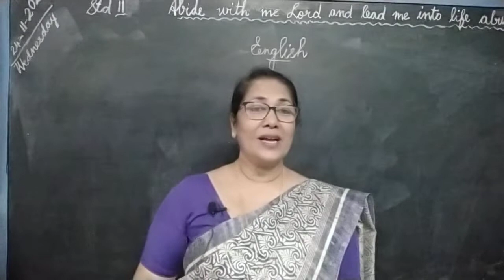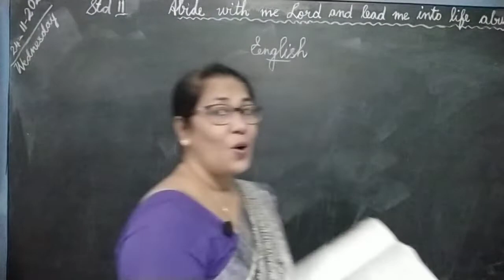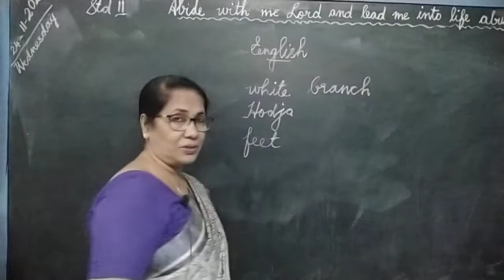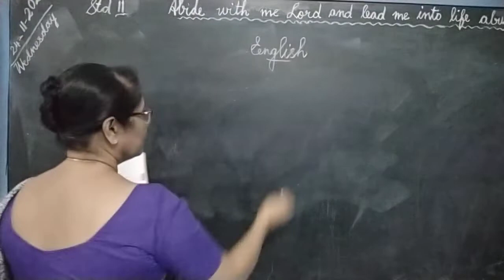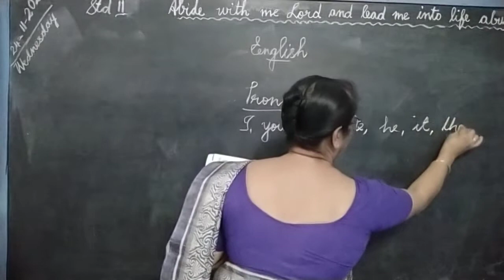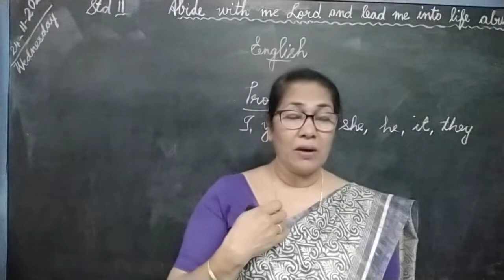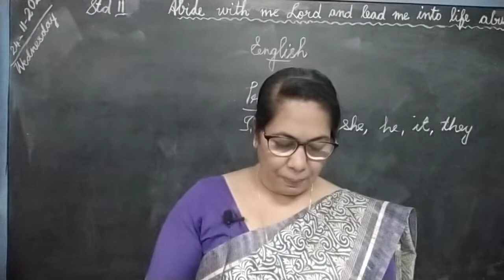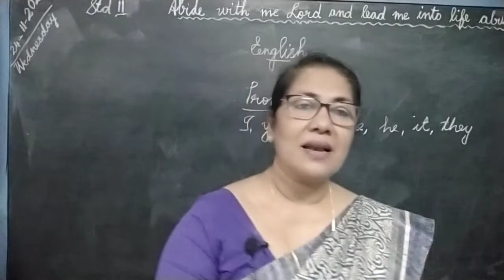English Std II